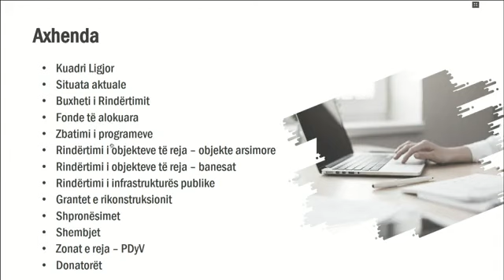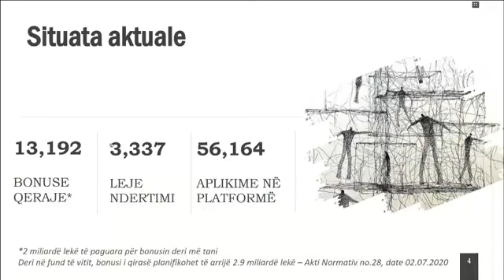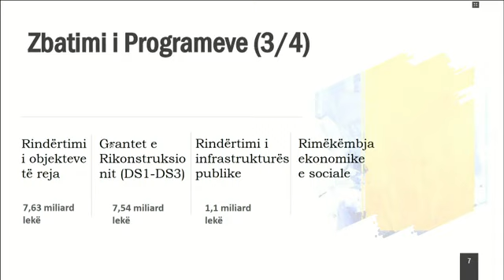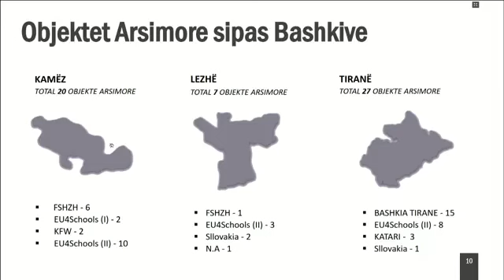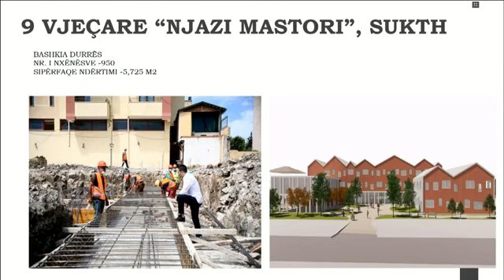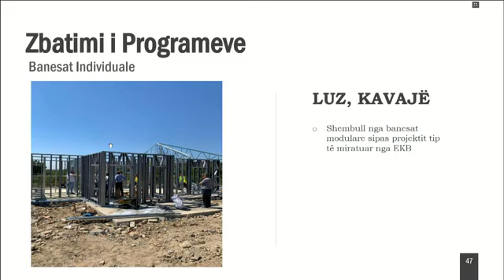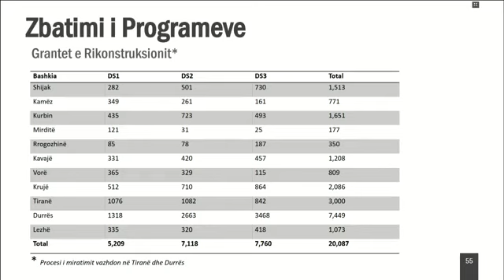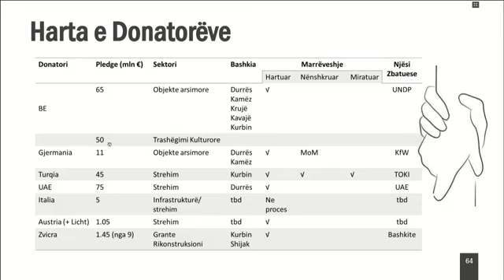Procesi i rindërtimit, Ahmetaj: Pandemia nuk na ndal, 340 mln dollarë nga buzheti i shtetit!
Arben Ahmetaj, ministri i Shtetit për Rindërtimin, nëpërmjet një konference ka bërë sot të ditur detajet e deritanishmë të procesit të rindërtimit për tërmetin. Ahmetaj tha se deri më tani janë dhënë 3.337 leje ndërtmi, ndërkohë që sipas tij kanë qenë 56.164 aplikime për prishje të banesave që janë marrë në konsideratë.